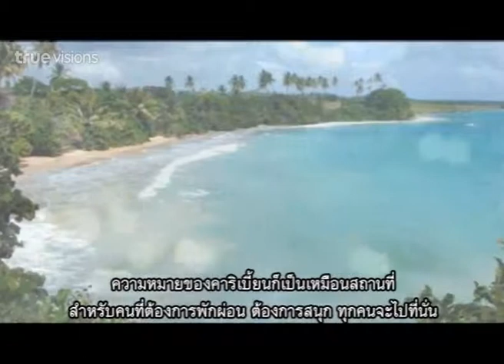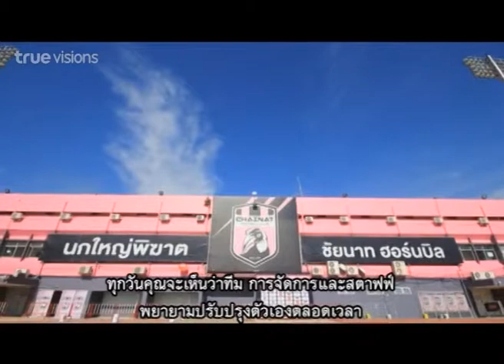TPL Worlds | 05-09-2014 (2/3)